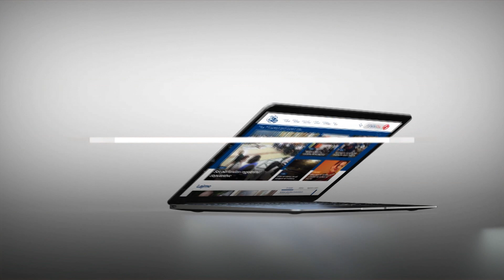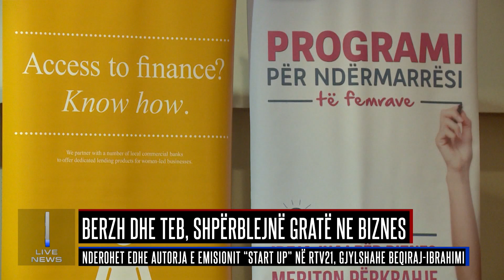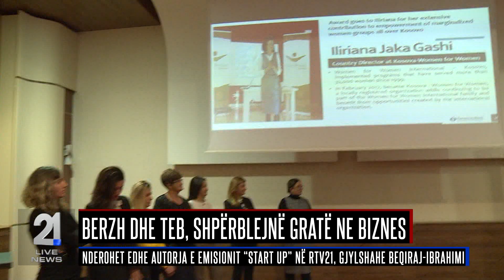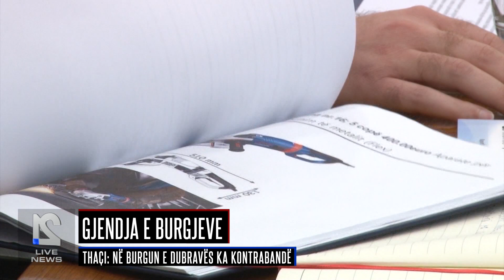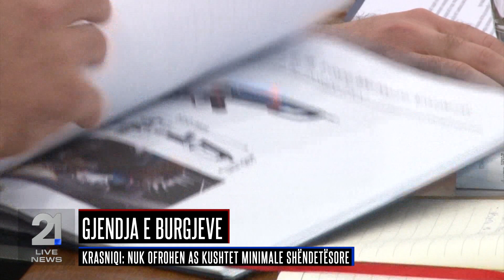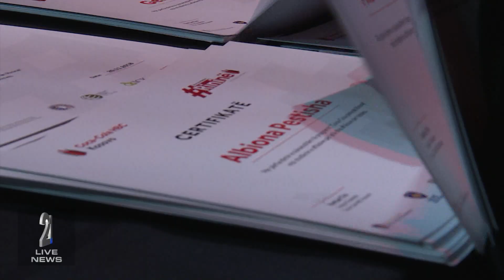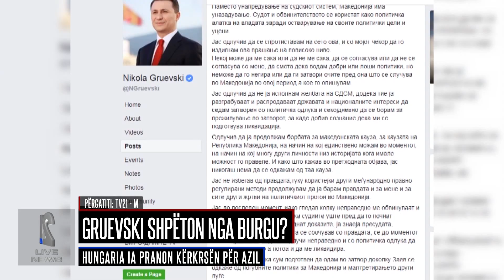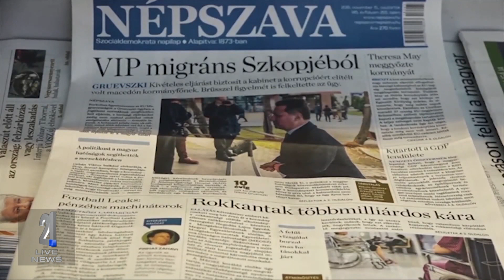Lajmet 20.11.2018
rtv21.tv